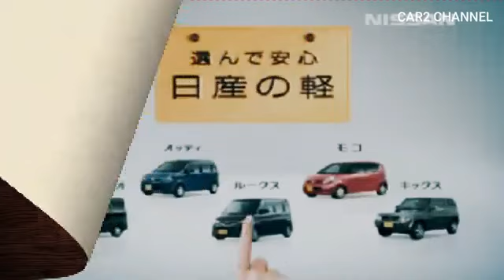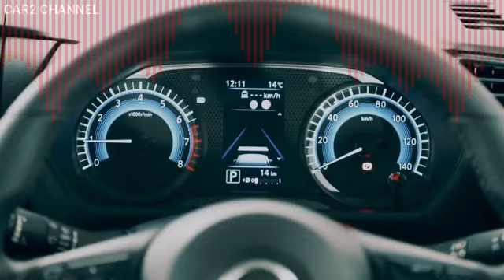6 5 Nissan Roox 1